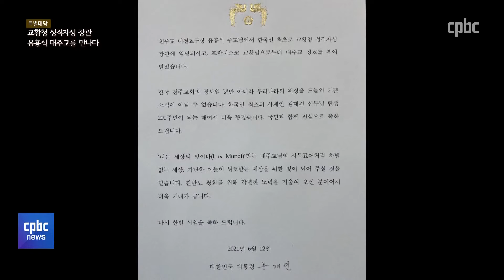cpbc특별대담 교황청 성직자성장관 유흥식대주교를 만나다